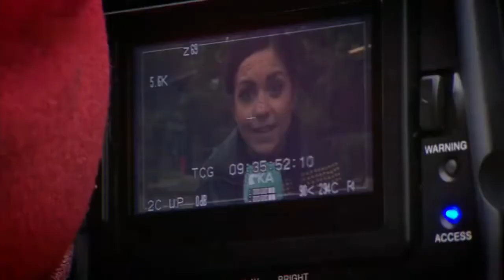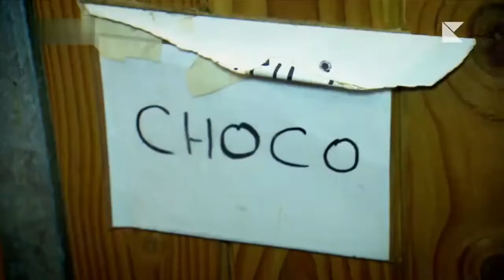KiKA LIVE Armans Geheimnis 31 10 2015